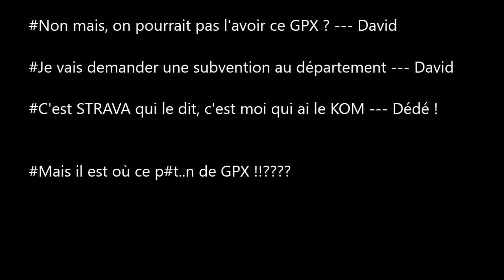Trophée des Marioles --- 1ere Edition ---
Finale des Golden 🥕 Series !
Il fallait être solide ce matin pour s'aligner 🏁 sur cette première édition du Trophée Des Marioles (R) 🏆 concoctée par la Bigoody Team.
8:00: La Morte se réveille. Ben si !
 Remise des dossards et Briefing.
 Le TDM se déroule par équipes de 2, pour célèbrer l'esprit de cordée 🗻 . Mais rien n'impose aux binômes de se séparer significativement durant la course. Les tactiques de courses seront donc diverses ...
        Rallier  le Point A (La Morte) au Point B (Sommet du Taillefer ---) pour toucher la Mitre de St Eloi, Patron des Forgerons ⛏.
 "C'est en forgeant qu'on devient Formidable" disait Desproges qui n'était pas le derniers des Marioles, nous allons lui rendre hommage en usinant comme des fous sur les pentes du Taillefer.
8:15: En ces périodes chahutées, Le Protocole Sanitaire 🦠🧫 et le suivi longitudinal 💊💉sont hyper stricts .
      Nous passons donc à la phase de prise d'une potion secrète 🧉🎇concoctée par Christophe (Notre Druide en Herbe 🧙‍♀️).
      Il se dit dans les milieux informés qu'il aurait suivi de près les conseils d'un certain Didier RAOULT (Un éminent Savant de Marseille ⚗️, qui mousse pas mal en ce moment, et néanmoins Druide confirmé 🧙‍♂️).
 Cet "Elixir de Vie de La Morte"  💥🔥 présentent des vertus Anti-virales et surtout annihile toute action dopante de quelque produit que ce fut💉, mettant de fait tous les concurrents sur un pied d'égalité.
[Quand on voit la tête des athlètes après l'ingestion de cet Elixir on comprend..😕🤮].
Il se dit aussi que Tadej Pogacar 🚴aurait pris commande Mercredi dernier lors de son passage à Grenoble.
8:30: Départ donné par Katrine Renaud neutralisé sur quelques centaines de mètres pour éviter que les concurrents ne se perdent dans les contreforts du Taillefer.
8:31: Départ neutralisé, mais ça arsouille déjà de partout ... Incroyable de voir comment 7 mois de privation de dossard peuvent énerver l'athlète de haut niveau !
8:35: Pan! C'est parti, on est dans le Move, direction le Lac du Brouffier puis les Crêtes et la Croix Pinelli.
 Magnum (Christ Faure) prend rapidement le large et contrôle la course, tranquille.
  Juste derrière en Chasse-patate, Stephane Prioux et David Ferrand essaient d'appliquer une tactique qui consiste à gratter un max de temps pour compenser le chrono de leur coéquipier.
 D'autres équipes plus solidaires ont fait le choix de courrir ensemble ce qui s'averera être la stratégie payante.
10:15: L'heure du Drame.
 Une Gigantesque Fracture mentale vient de s'abattre sur l'équipe des Marioles.
        Après avoir contrôlé la course de A à Z, on assiste à un craquage du niveau de celui que les Jumbo-Visma vont connaître dans l'après-midi du même jour. La réalité rattrape le K.I.N.G. 👑qui depuis, en aurait brûlé ses chaussettes.
   R.I.P. ⚰️l'EyMariolisme de Sébastien Eymard sur les pentes du Taillefer.
Aux premières loges de cette tragédie, Magnum, l'échappé de la journée (qui commence franchement à se cailler les miches là-haut) encourage l'arrivée quasi groupée des 7 concurrents (représentant 5 équipes --- Oui je sais c'est compliqué, mais si vous avez écouté y'en a qui on choisi une mauvaise stratégie) qui se tiennent dans un mouchoir, enfin un masque chirurgical😷.
Quelques minutes plus tard tout le monde (...) est arrivé à destination et le petit train du DSA redescend joyeusement au châlet pour une Paella-Party mémorable !
14:00: Podium: Particularité du TDM, le podium est inversé ! Honneur aux perdants !
Le TDM, la seule course où tu fais TOUT pour ne pas finir sur la Boite, mais ça tu le sais juste à la fin (hein David !)